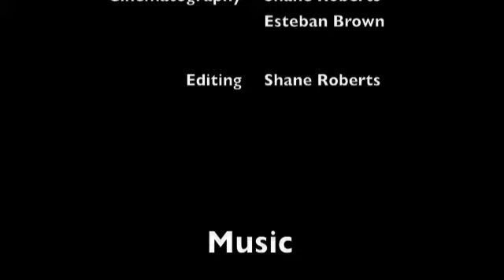Saint's Row 2 LULZ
Saints Row 2 glitches, stunts and lulz

Song 1: My Way - Limp Bizkit
Song 2: Someday - Flipsyde
Song 3: Anthem or the Underdog - 12 Stones